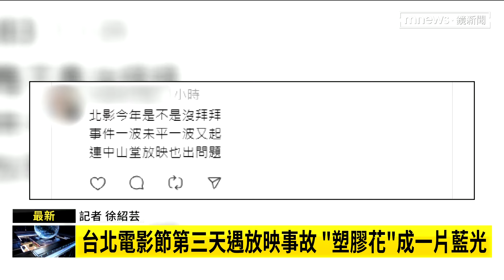台北電影節第三天遇放映事故 《塑膠花》成一片藍光｜鏡新聞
台北電影節的播放活動，遇上突發狀況，有民眾反映，稍早電影播到一半，螢幕卻呈現一片藍光，完全中斷，對此主辦單位也有最新回應，情況如何連線給記者徐紹芸。